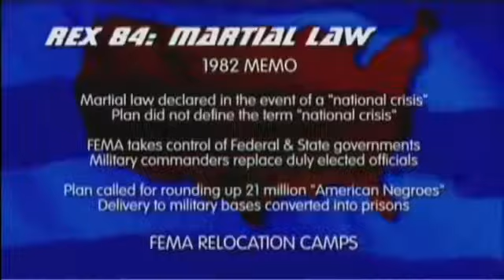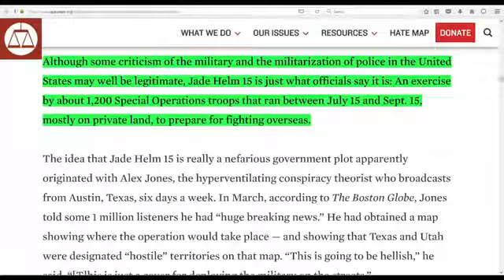REX 84 MARTIAL LAW (ITS GEARED TOWARDS YOU ISRAELITES) LISTEN